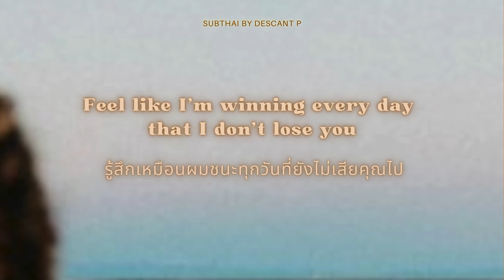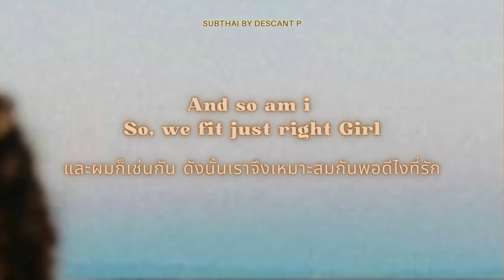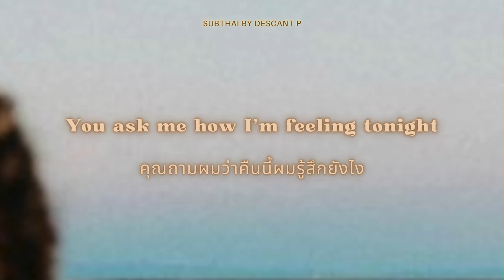แปลไทย / Lyrics | sammy rash - feeling you